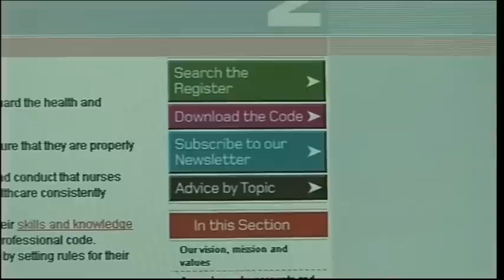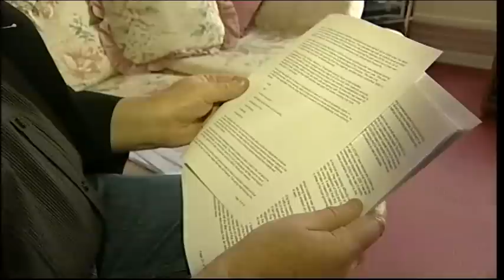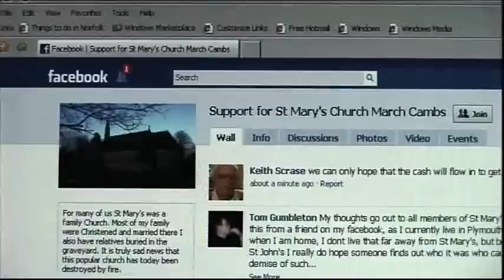Look East Essex Basildon Hospital & London Gateway Deep Sea port & St Mary's church repair cost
Basildon University Hospital Health care.

Southend Factory Fire.

London Gateway Deep Sea port.

Norfolk Great Yarmouth Fishing Boat.

Suffolk March Village St Mary's church repair cost.